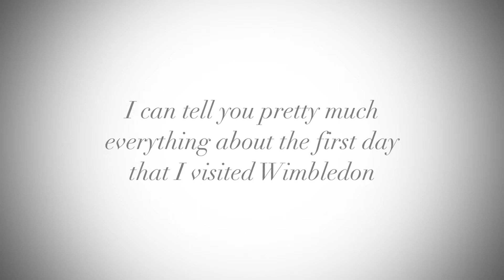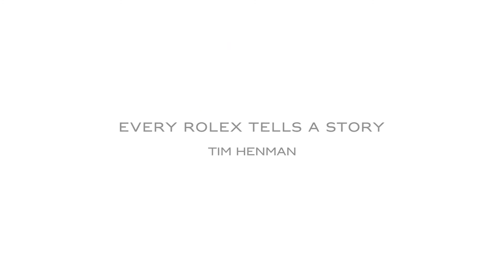Every Rolex Tells A Story Tim Henman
Tim Henman is one of Britain’s most successful tennis players. It was at the Wimbledon Championships that Henman won his first match ever in a Grand Slam® event in 1995; it is also the place where he first discovered Rolex many years before he found himself playing on centre court.